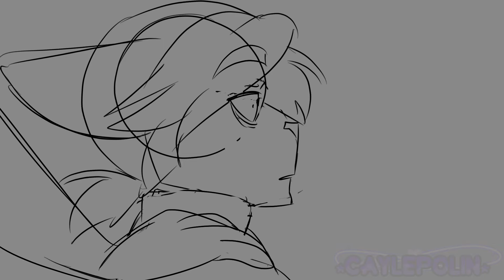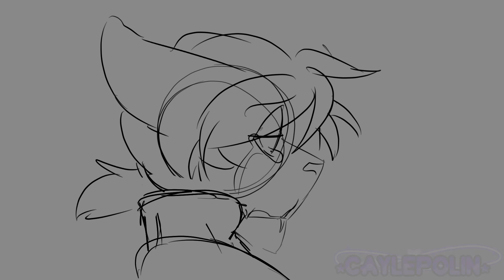Nonstop - Short Hamilton Animatic